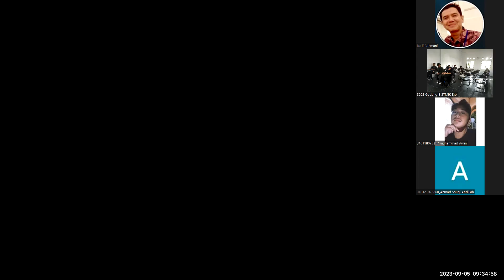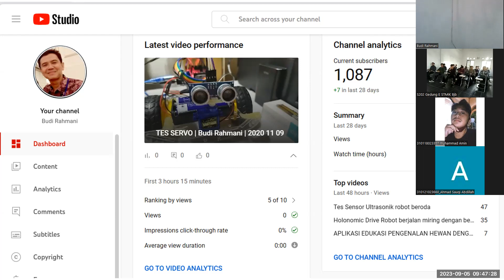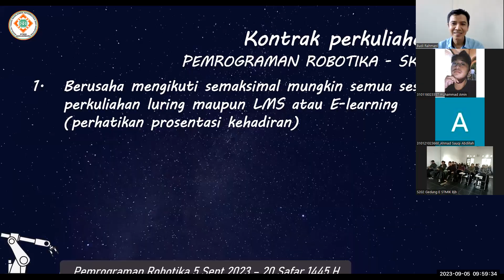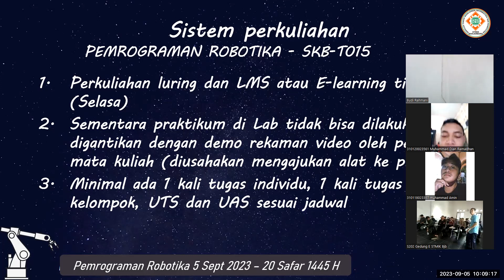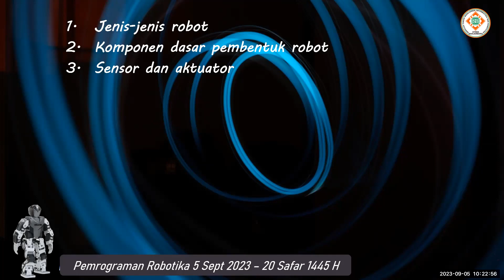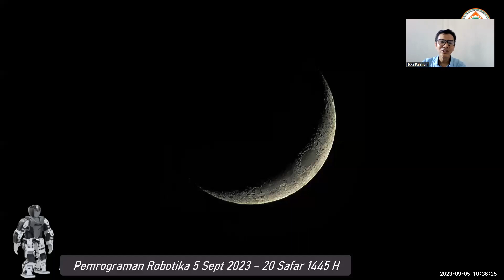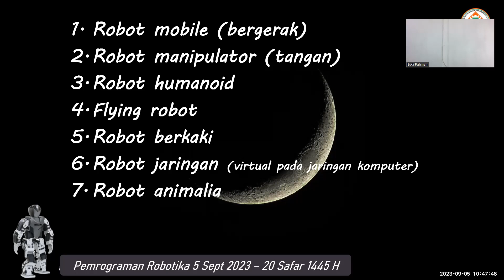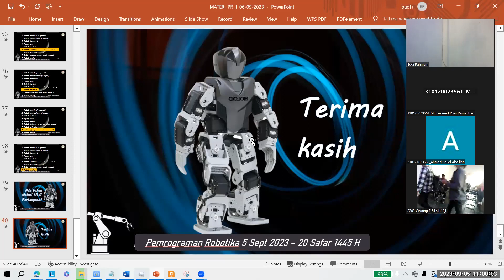Pembagian Robot Berdasarkan Struktur Pembentuk | STMIK Banjarbaru | Budi Rahmani | Kuliah 1 PR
Kelas 56